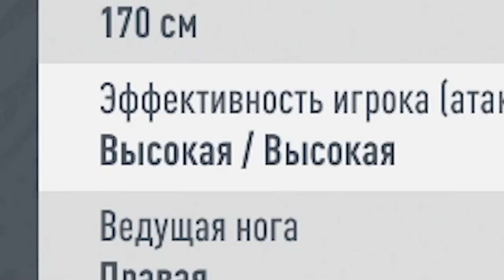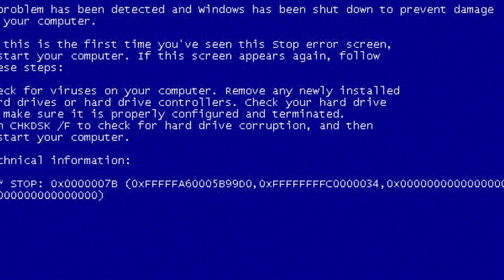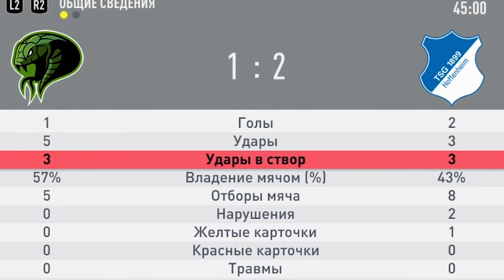Я НЕНАВИЖУ ФИФА | ПРОДАЛ РОНАЛДУ..РАДИ НЕГО